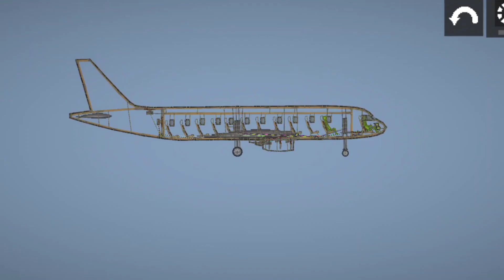NEW AIRPLANE IN MELON PLAYGROUND 16.0 - CONCEPT (PEOPLE PLAYGROUND MOD)